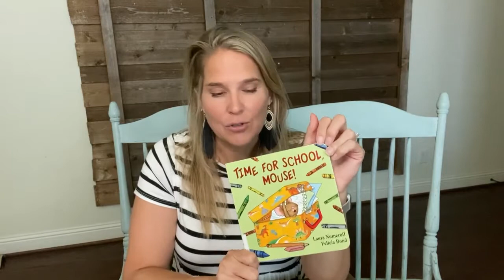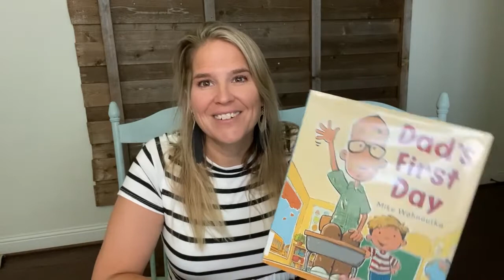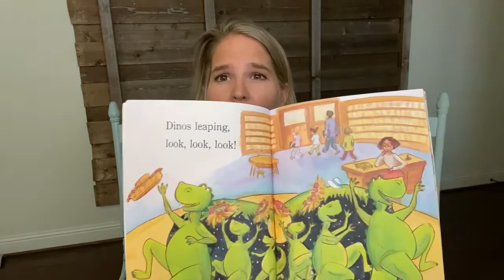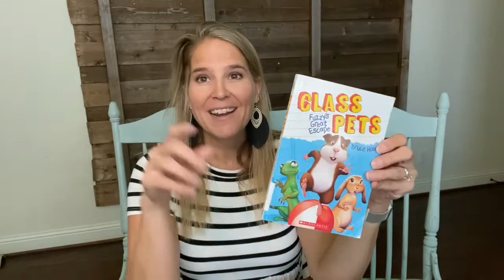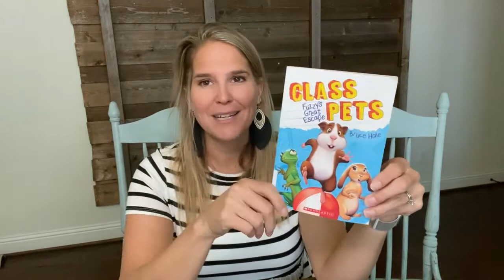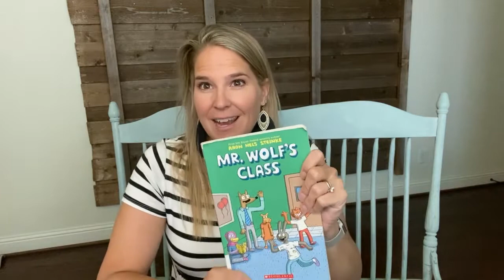Back to School with Prosper Community Library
We hope your first week back at school has been great!
Check out the availability or place a hold on one of these back to school book recommendations below: